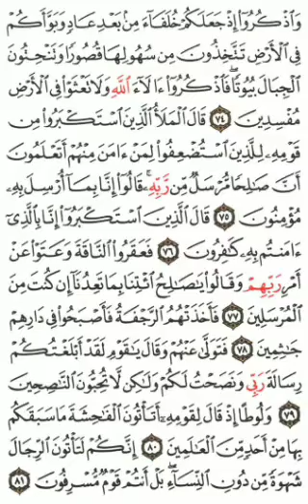Qoran Daily ~ PAGE 160 | {Quran Isobanuye mu kinyarwanda, mu myandikire✍️📃👇}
Surah *_Al-A'araf_*: Ayah *_74_*

وَٱذۡكُرُوٓاْ إِذۡ جَعَلَكُمۡ خُلَفَآءَ مِنۢ بَعۡدِ عَادٖ وَبَوَّأَكُمۡ فِي ٱلۡأَرۡضِ تَتَّخِذُونَ مِن سُهُولِهَا قُصُورٗا وَتَنۡحِتُونَ ٱلۡجِبَالَ بُيُوتٗاۖ فَٱذۡكُرُوٓاْ ءَالَآءَ ٱللَّهِ وَلَا تَعۡثَوۡاْ فِي ٱلۡأَرۡضِ مُفۡسِدِينَ
*Munibuke ubwo yabagiraga abasigire nyuma y’abantu bo mu bwoko bwa Adi, akababeshaho neza ku isi, mukubaka ingoro zanyu mu bibaya, mukanahanga amazu mu misozi. Bityo, nimwibuke inema za Allah (yabahundagajeho) kandi ntimugakwize ubwangizi ku isi.*

Surah *_Al-A'araf_*: Ayah *_75_*

قَالَ ٱلۡمَلَأُ ٱلَّذِينَ ٱسۡتَكۡبَرُواْ مِن قَوۡمِهِۦ لِلَّذِينَ ٱسۡتُضۡعِفُواْ لِمَنۡ ءَامَنَ مِنۡهُمۡ أَتَعۡلَمُونَ أَنَّ صَٰلِحٗا مُّرۡسَلٞ مِّن رَّبِّهِۦۚ قَالُوٓاْ إِنَّا بِمَآ أُرۡسِلَ بِهِۦ مُؤۡمِنُونَ
*Ibikomerezwa by’abibone mu bantu be (intumwa Swalehe), byabwiye abemeramana muri byo bari abanyantege nke biti “Ese muzi ko Swalehe yoherejwe na Nyagasani we?” (Abemeramana) baravuga bati “Mu by’ukuri twe twemera ubutumwa yahawe.”*

Surah *_Al-A'araf_*: Ayah *_76_*

قَالَ ٱلَّذِينَ ٱسۡتَكۡبَرُوٓاْ إِنَّا بِٱلَّذِيٓ ءَامَنتُم بِهِۦ كَٰفِرُونَ
*Ba bandi b’abibone baravuga bati “Mu by’ukuri ibyo mwemeye twe turabihakana.”*

Surah *_Al-A'araf_*: Ayah *_77_*

فَعَقَرُواْ ٱلنَّاقَةَ وَعَتَوۡاْ عَنۡ أَمۡرِ رَبِّهِمۡ وَقَالُواْ يَٰصَٰلِحُ ٱئۡتِنَا بِمَا تَعِدُنَآ إِن كُنتَ مِنَ ٱلۡمُرۡسَلِينَ
*Nuko ya ngamiya barayica, baba bigometse ku itegeko rya Nyagasani wabo, maze baravuga bati “Yewe Swalehe! Ngaho tuzanire ibyo udukangisha (ibihano) niba koko uri umwe mu ntumwa (za Allah).”*

Surah *_Al-A'araf_*: Ayah *_78_*

فَأَخَذَتۡهُمُ ٱلرَّجۡفَةُ فَأَصۡبَحُواْ فِي دَارِهِمۡ جَٰثِمِينَ
*Ubwo baba batewe n’umutingito, maze bahinduka imirambo bapfukamye mu mazu yabo.*

Surah *_Al-A'araf_*: Ayah *_79_*

فَتَوَلَّىٰ عَنۡهُمۡ وَقَالَ يَٰقَوۡمِ لَقَدۡ أَبۡلَغۡتُكُمۡ رِسَالَةَ رَبِّي وَنَصَحۡتُ لَكُمۡ وَلَٰكِن لَّا تُحِبُّونَ ٱلنَّٰصِحِينَ
*Nuko (Swalehe) arahindukira abatera umugongo, maze aravuga ati “Yemwe bantu banjye! Rwose nabagejejeho ubutumwa bwa Nyagasani wanjye, mbagira n’inama ariko ntimukunda ababagira inama.”*

Surah *_Al-A'araf_*: Ayah *_80_*

وَلُوطًا إِذۡ قَالَ لِقَوۡمِهِۦٓ أَتَأۡتُونَ ٱلۡفَٰحِشَةَ مَا سَبَقَكُم بِهَا مِنۡ أَحَدٖ مِّنَ ٱلۡعَٰلَمِينَ
*Unibuke (yewe Muhamadi) ubwo Loti yabwiraga abantu be ati “Ese murakora ibikozasoni bitigeze bikorwa na kimwe mu biremwa byabayeho mbere yanyu?”*

Surah *_Al-A'araf_*: Ayah *_81_*

إِنَّكُمۡ لَتَأۡتُونَ ٱلرِّجَالَ شَهۡوَةٗ مِّن دُونِ ٱلنِّسَآءِۚ بَلۡ أَنتُمۡ قَوۡمٞ مُّسۡرِفُونَ
*Mu by’ukuri mwe murarikira gukorana imibonano n’abagabo bagenzi banyu musize abagore! Ahubwo muri abantu barengera (amategeko ya Allah).*